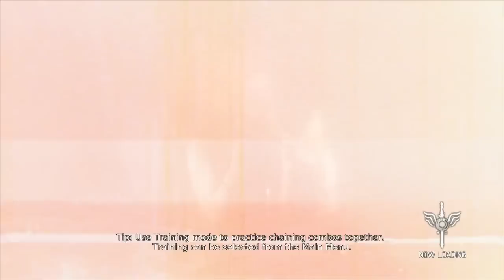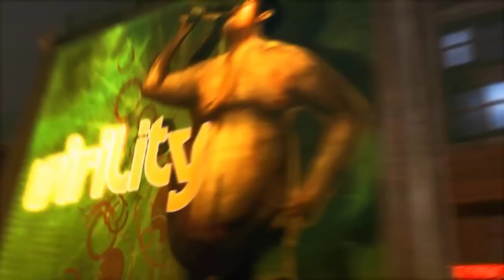DMC: Devil May Cry - Jim Gets MAD - Part 1 - DoTheGames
Garsh, I sure was upset. I think I was hungry. Also this series may get pulled or have ads forced onto it by Capcom, so my apologies if either of those things happen, we don't plan on having ads on DoTheGames willingly quite so soon.